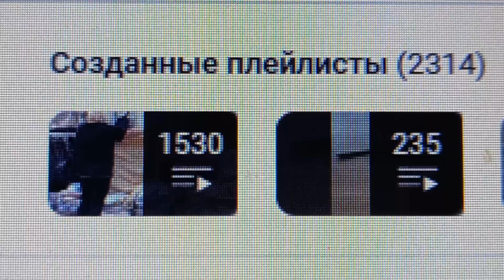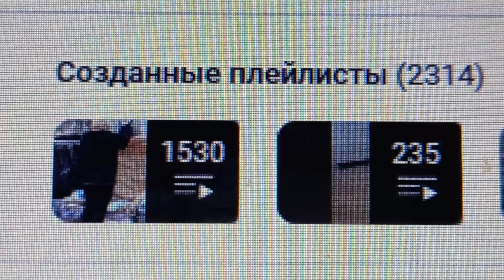2 314 плейлистов создано на моём канале на вечер 12-ого Августа 2024 года